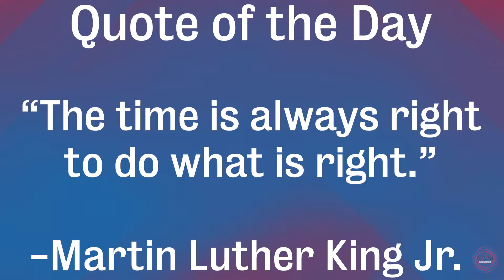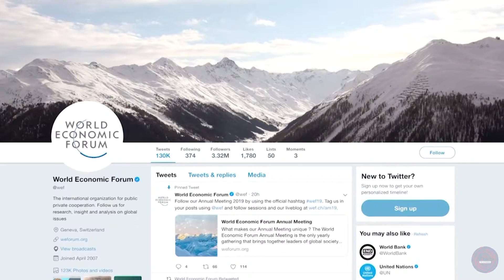CV Today 1-18-19